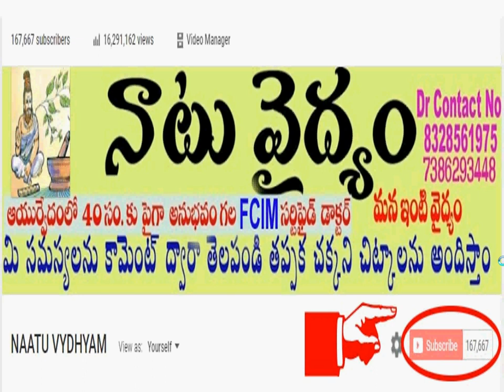దానిమ్మ చెట్టుతో ఇలా చేస్తే స్త్రీస్తనాలు లావుగా బిగుతుగా అవుతాయి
Address

Dr.T.Narsaiah
RAMU CLINIC
OPP ANITHA HOSPITAL,
HUZURABAD ROAD,
PARAKALA
WARANGAL (DIST)
PIN.506164